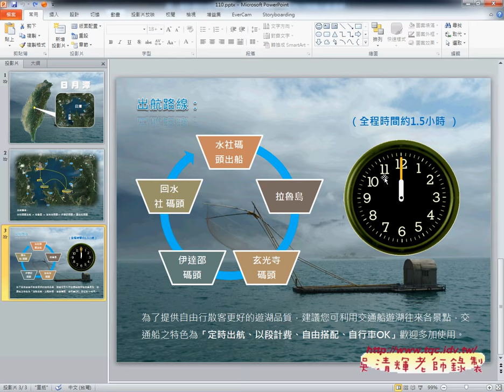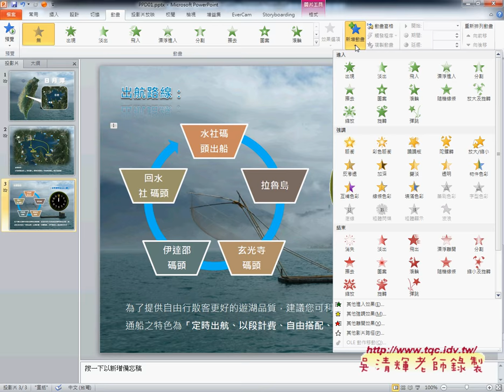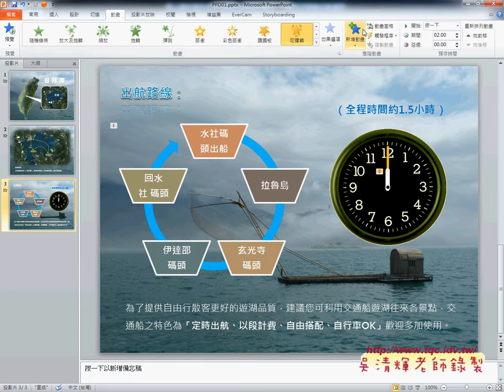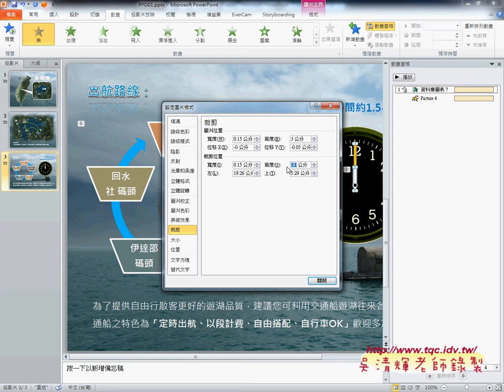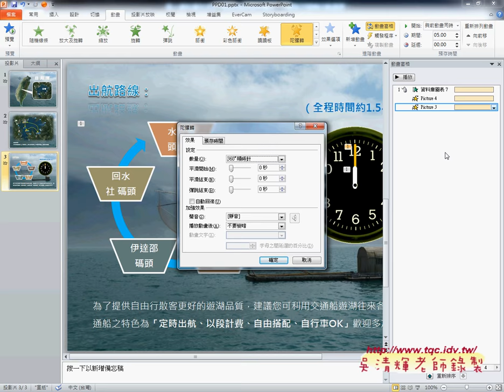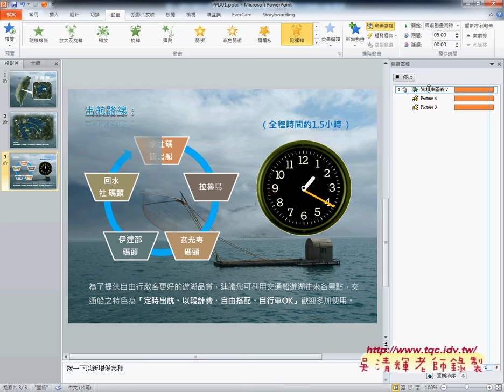05 證照簡報110題如何設計時鐘動畫